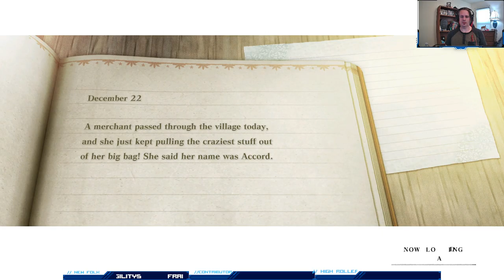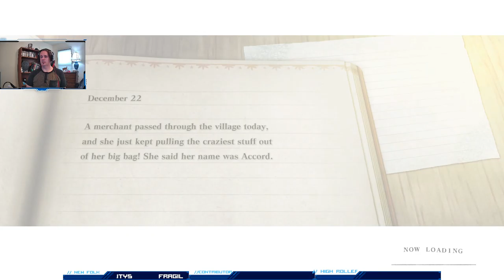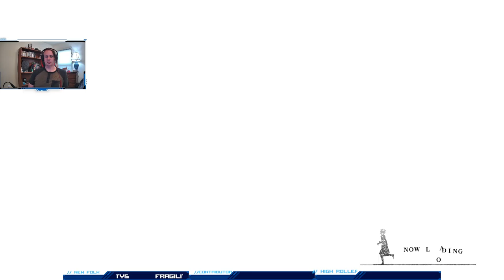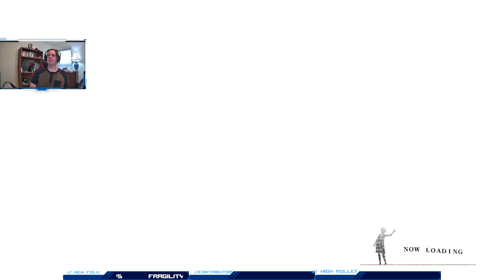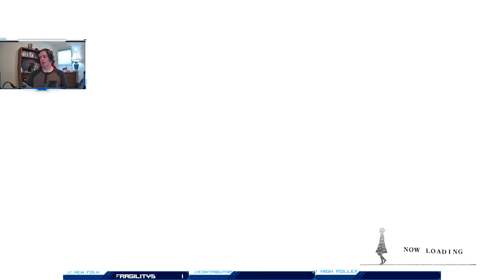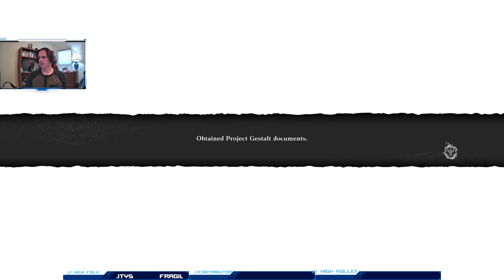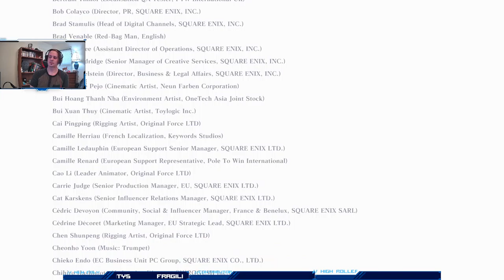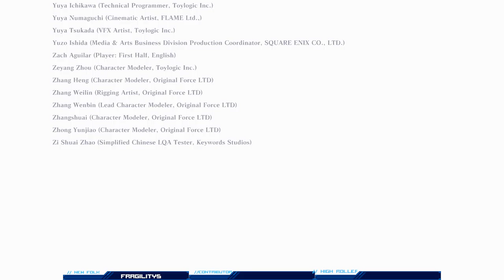Nier: The end. (NieR Replicant Final)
We finish a wonderful experience. Try it if it looked intriguing at any point. Not sure what takes the Friday slot now, but, it&#39;ll have to be something... Fabulous.